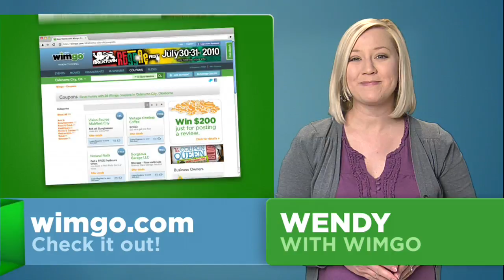Wall Street, You Again Open in Theaters this Week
This week is National Turn Off your TV Week - visit wimgo.com to find plenty of activities to get you up off the couch in no time!

Also - you can go see a movie to get out of the house this week. Opening in theaters is Wall Street: Money Never Sleeps starring Michael Douglas and Shia LaBeouf, You Again, Enter the Void and Legend of the Guardians.

Check out wimgo.com for photos, trailers, descriptions and ratings and reviews.

Wimgo.com is really the best place to find events, movies, restaurant and business listings in your area. Check it out and login with Facebook to see recommendations and likes from your Facebook friends.